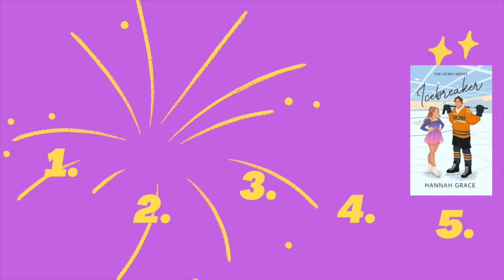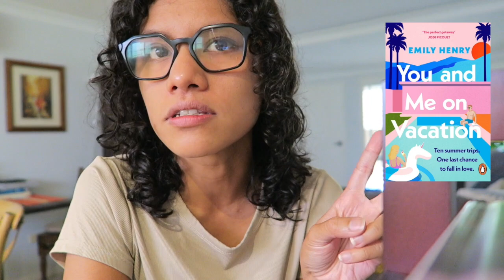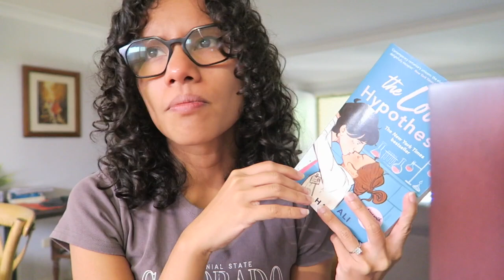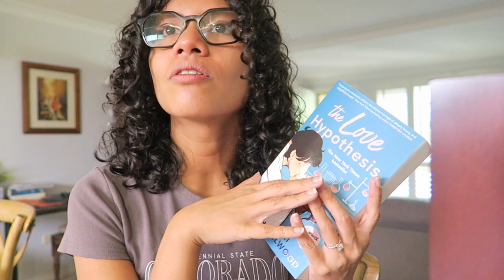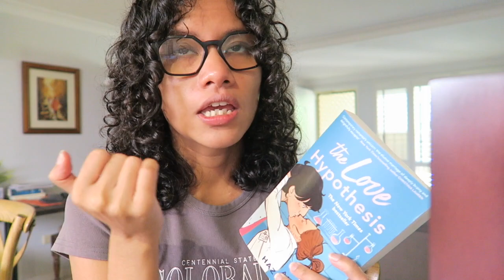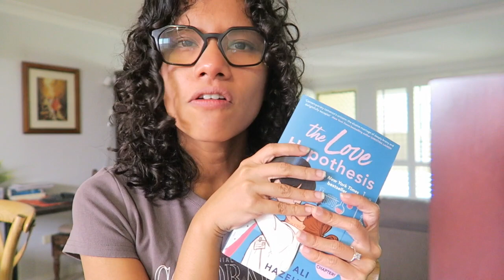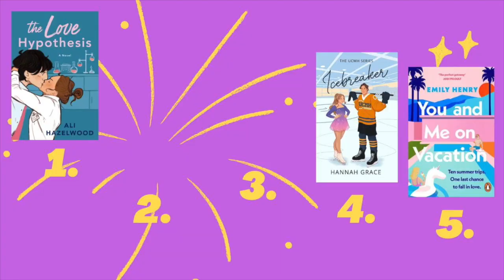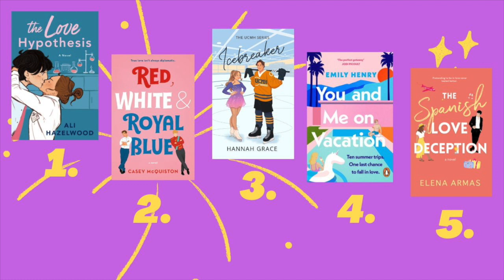are these romance books worth the hype? (cartoon illustrated edition) | nutshell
this week i read five of the most popular romance books with "cartooon illustrated" covers to see if i like them.

books mentioned -
You and Me on Vacation (or People We Meet on Vacation) by Emily Henry
The Spanish Love Deception by Elena Armas

hello, i'm michelle. i am a legally blind reader and writer. i have an eye condition called retinitis pigmentosa, which is something i talk about from time to time but mostly i love sharing my recent reads and poetry with you.